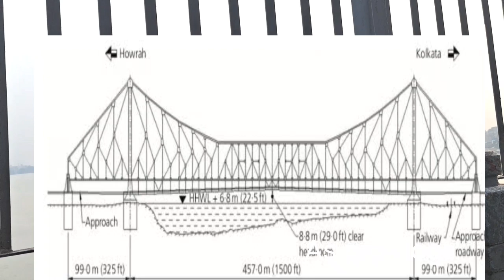एक कील के सहारे खड़ा है येbridge//हावड़ा पुल#hawrahbridge#kolkata हावड़ा पुल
हावड़ा ब्रिज  का असली रहस्य क्या है?What is the real secret history of Howrah Bridge

howrah ka pul
hwrah ka bridge
howrah bridge 12 baje kyu band ho jata hai